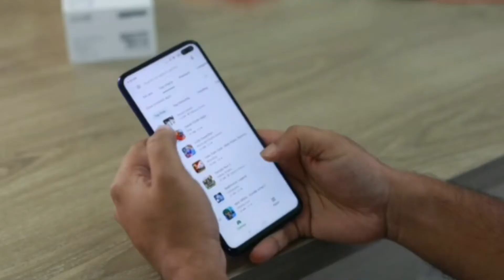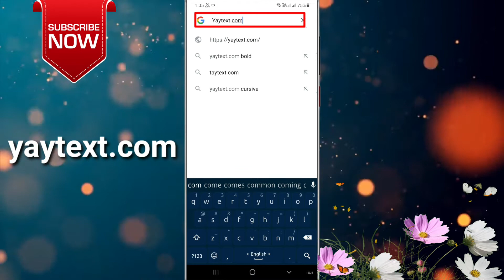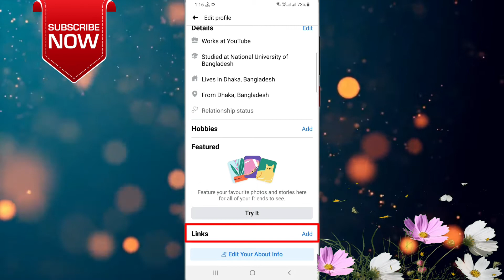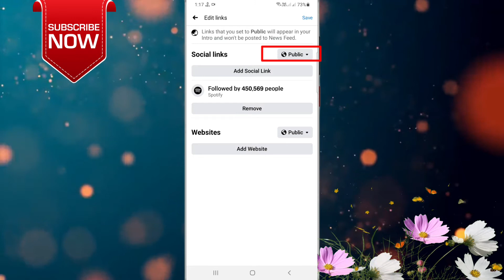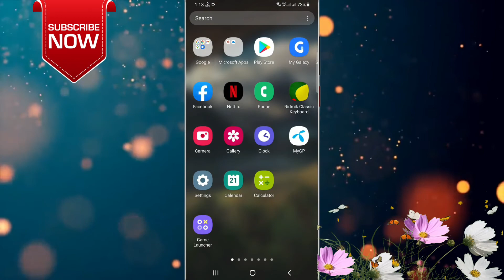How to get unlimited facebook followers | ফেসবুকে ফলোয়ার বাড়ানোর উপায় | Get real fb followers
How to get unlimited facebook followers | ফেসবুকে ফলোয়ার বাড়ানো উপায় ২০২১ | How to increase Facebook followers